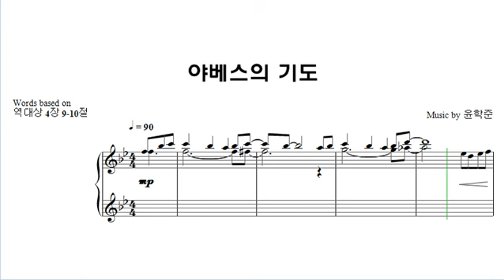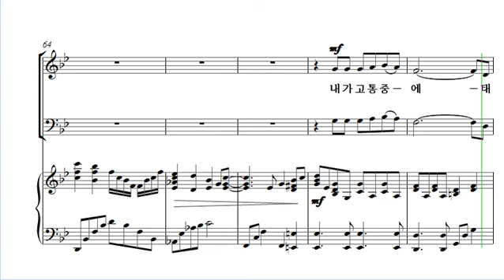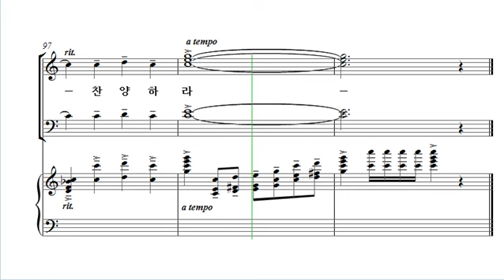[중앙아트] 중앙성가 29집 13. 야베스의 기도 베이스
13. 야베스의 기도 – 작곡가 윤학준